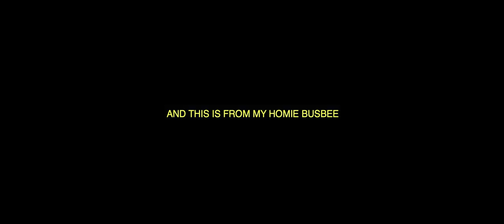Jon Bellion - Blu (LIVE)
Listen to Jon Bellion's 'Glory Sound Prep' available on all streaming services

SUBSCRIBE to the official Visionary Music Group channel for more original material from Logic, Jon Bellion, Quinn XCII, Chelsea Cutler, Jeremy Zucker and ayokay including music video premieres, behind the scenes & more